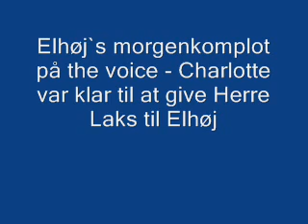Jan Elhøj morgen komplot - Charlotte var klar til at give Herre Laks til Elhøj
Jan Elhøj morgen komplot på the voice - Charlotte var klar til at give Herre Laks til Elhøj